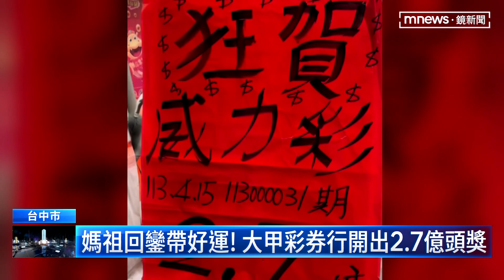媽祖回鑾帶好運！ 大甲彩券行開出2.7億頭獎｜鏡新聞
台中大甲一間彩券行，15日開出威力彩頭獎2.7億，終結了13連槓，業者開心透露，因為他有到鎮瀾宮祈求中大獎，剛好又碰上大甲媽祖回鑾，同一天開出頭獎，直呼真的太幸運了。